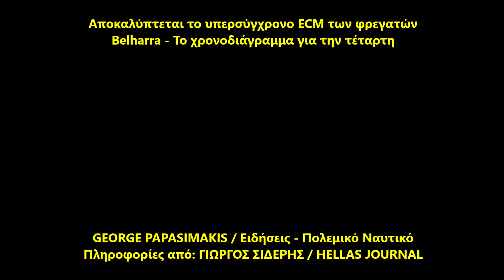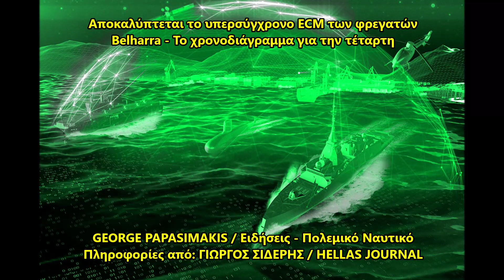Αποκαλύπτεται το υπερσύγχρονο σύστημα ηλεκτρονικού πολέμου ECM των φρεγατών Belharra της Ελλάδος